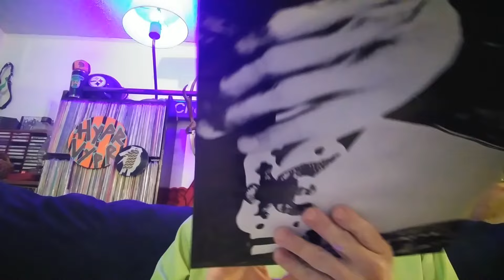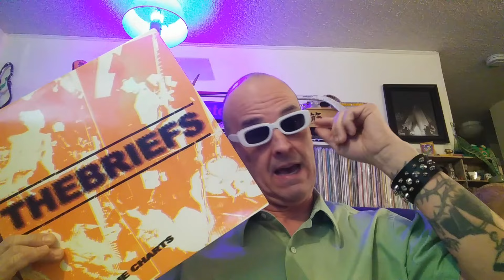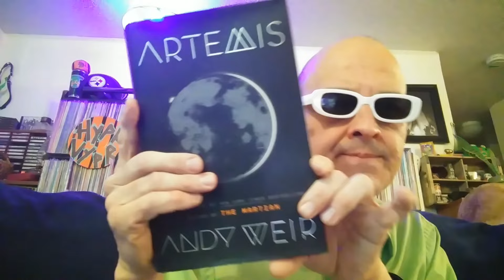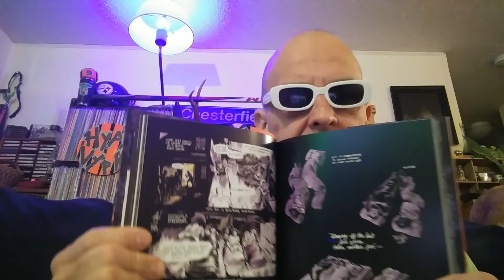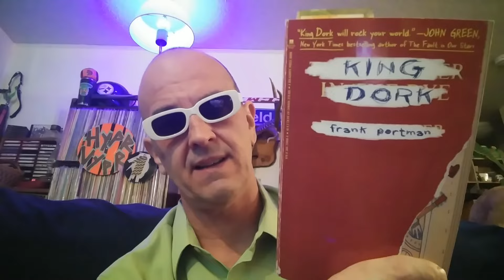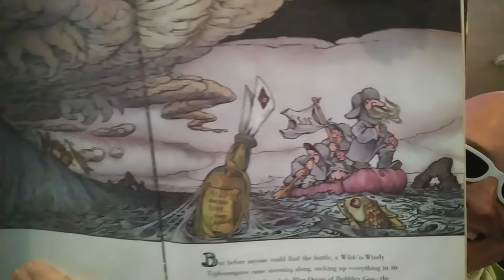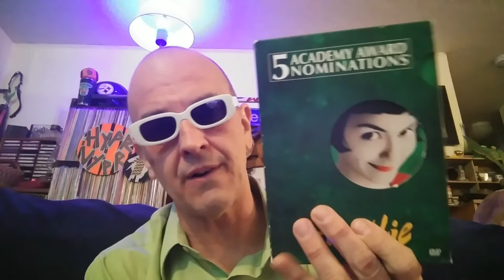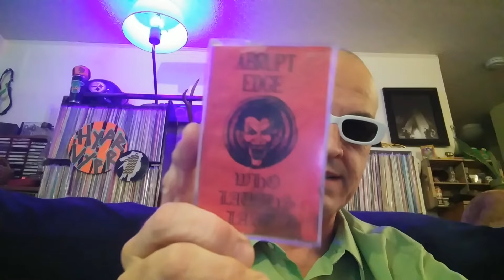MiddleLifeCrisisRants one year in the v.c. contest entry=viper see viper do